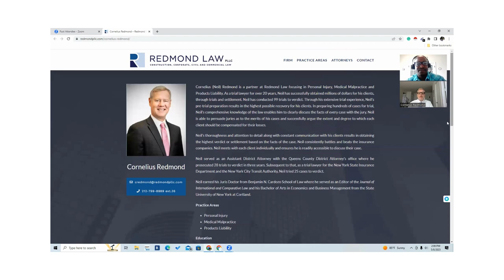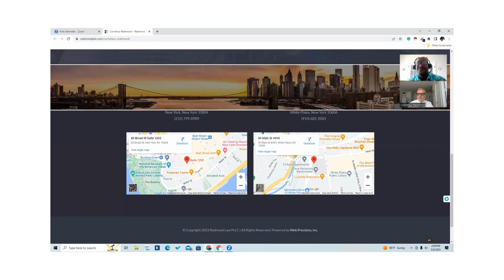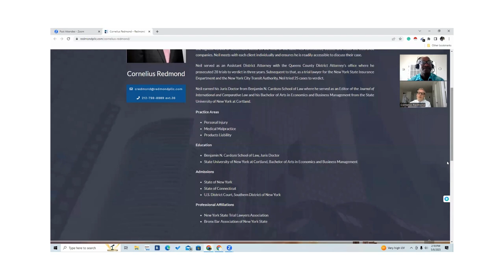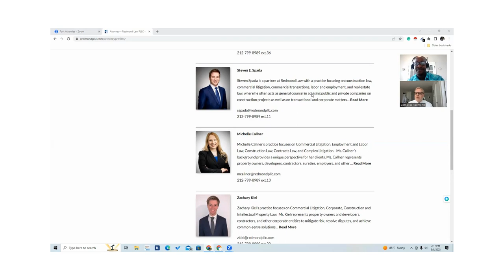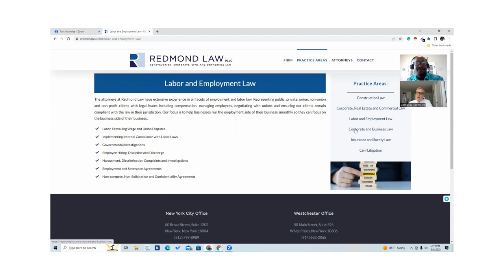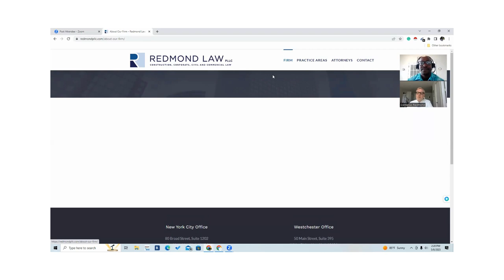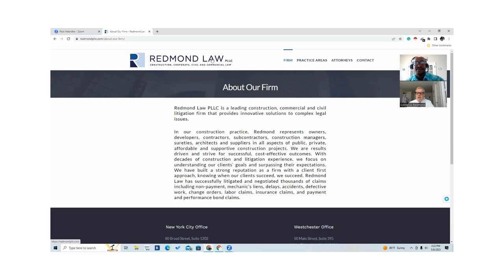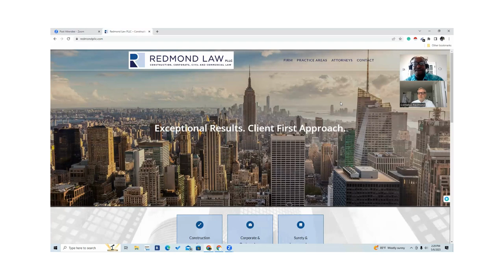Unlocking Success Mastering Personal Injury with Cornelius Redmond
Welcome to another episode of the Injury Law Today Podcast! In today's episode, we have the pleasure of hosting a special guest, Cornelius (Neil) Redmond, a distinguished partner at Redmond Law, specializing in Personal Injury, Medical Malpractice, and Products Liability cases. With an impressive career spanning over 20 years as a trial lawyer, Neil has garnered a reputation for his exceptional expertise and a track record of securing substantial compensation for his clients, both through successful trials and strategic settlements.
Throughout this insightful conversation, Neil will share his invaluable insights into the intricacies of personal injury law, medical malpractice cases, and product liability claims. Drawing from his wealth of experience, he will provide practical advice and proven strategies for navigating complex legal scenarios. Whether you're a fellow attorney, a victim seeking justice, or simply interested in the legal field, this episode promises to be an enlightening and informative discussion.
Join us as we delve into Neil's vast knowledge and learn about the nuances of personal injury litigation, the challenges faced in medical malpractice claims, and the complexities of product liability cases. Neil's wealth of experience and his dedication to fighting for the rights of his clients make this episode a must-listen for anyone interested in understanding the intricacies of these legal areas.
Tune in to the Injury Law Today Podcast as we uncover the secrets to successful personal injury cases with our esteemed guest, Cornelius (Neil) Redmond. Get ready to be inspired and gain valuable insights from Neil's decades of experience in advocating for his clients and securing significant compensation.